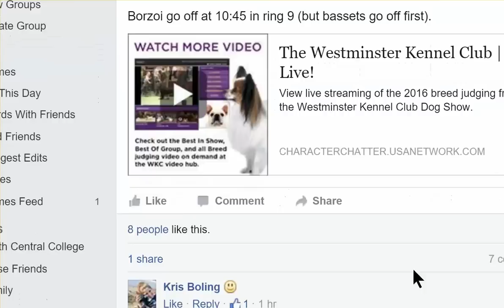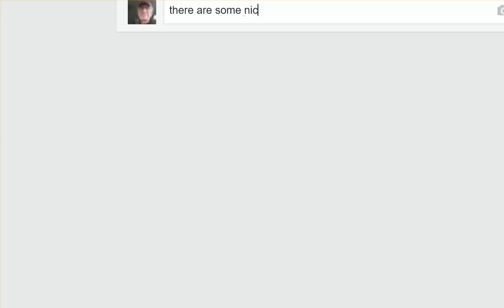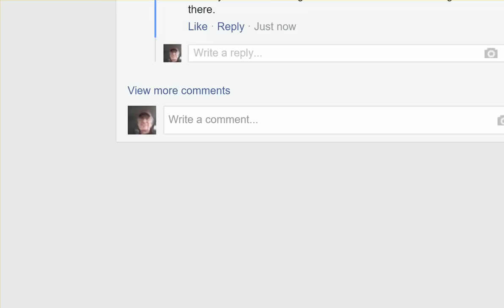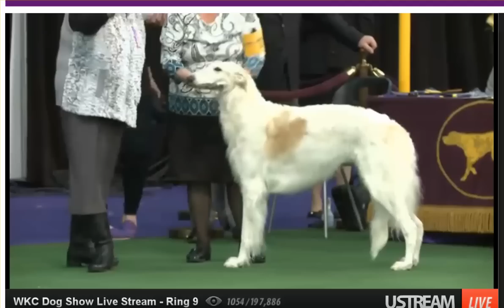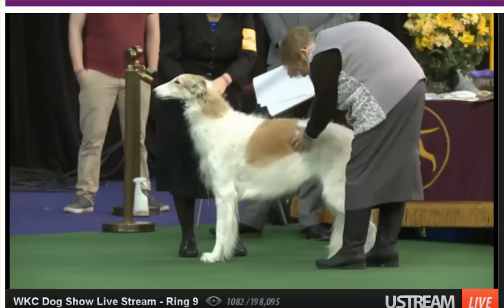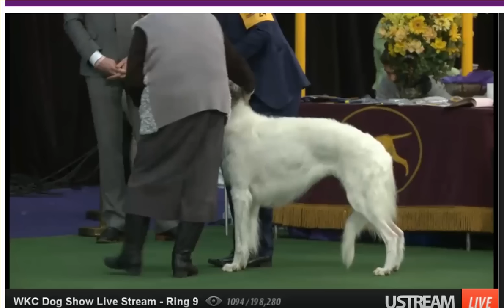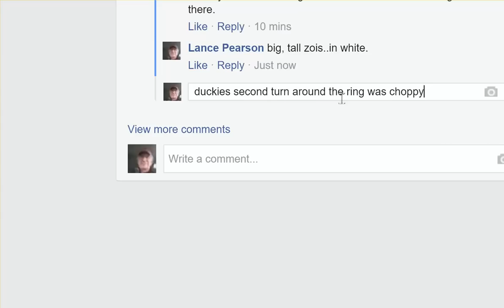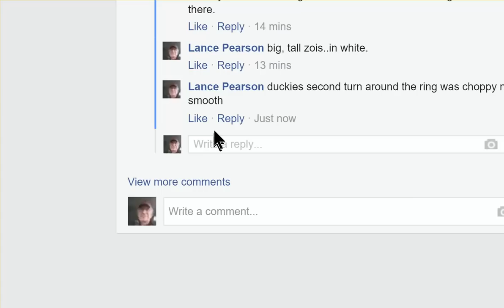2016 westminster borzoi judging